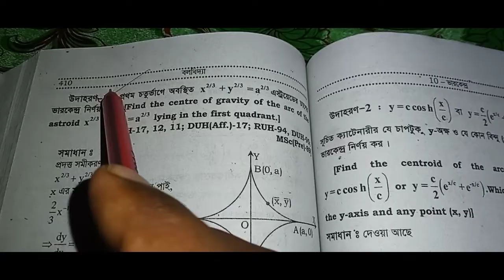Mechanics (বলবিদ্যা) Honours 3rd year | Chapter -10 | Example -01 | bsc 3rd year | Centre of gravity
✅You can also watch other Honours  3rd year classes from my channel's playlist